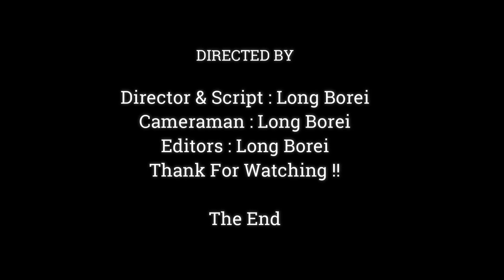Amazing Little Monkey Biting & Play With Friends So Funny,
Dear all Value Visitor, This Videos We Want To Show You About ,Amazing Little Monkey Biting & Play With Friends So Funny,